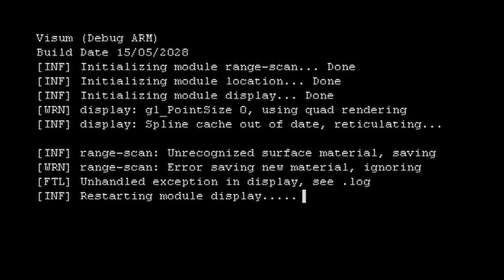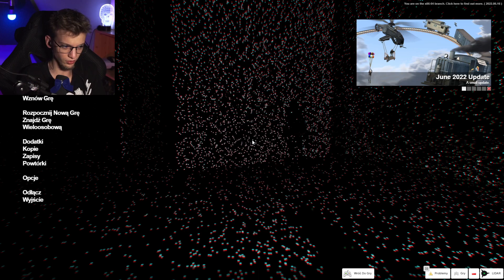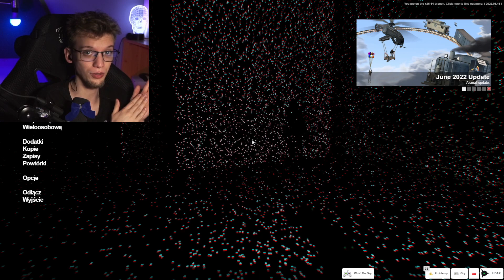Garry's Mod: LiDAR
Nie jestem tu sam.